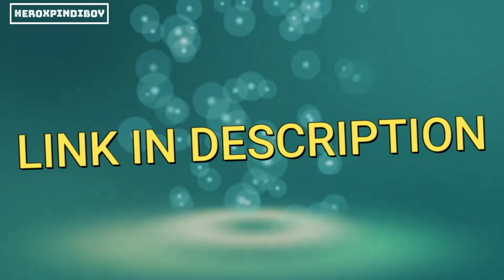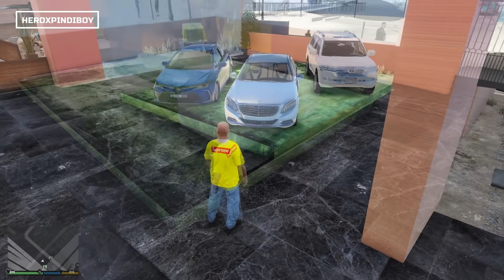32 - USHI'S SISTER WEDDING CEREMONY | Ep #66 | GTA 5 MODS | Rich Life Series | Urdu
ushi bhai invited michael and saqib to his sisters wedding, what trevor will do with michael to take revenge?

Artist: Janji
 (2)
Artist: culture code

-My PC Specs:
GTX 1050ti
16gb HyperX Fury Ram
Core i5 8600k
32'' LED
240 gb SSD , 1tb Hard

Tags/Ignore
episode66 gta 5 real life mods pakistan urdu